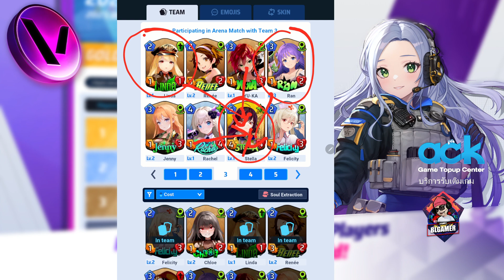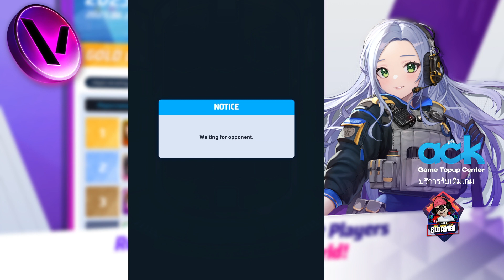valkyrious NFT แนะนำเด็คSteella เลี้ยงเกราะแบบฟูลบัพ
📢📢 หน้าดาวน์โหลดเกม
ACK Game Topup Center รับเติมเกมราคาถูก
✅ รับประกันถูกกว่าเติมเองแน่นอน
✅ สะดวก เติมไว ปลอดภัย 100%
✅ ร้านเราจดบริษัทถูกต้องตามกฎหมาย ปลอดภัยแน่นอน
👇🏻เติมได้แล้วที่นี้เพียงคลิ๊ก👇🏻
 ไลน์ไอดี @acktopup